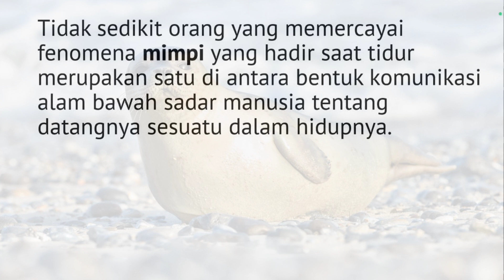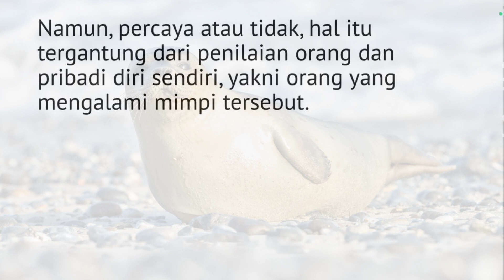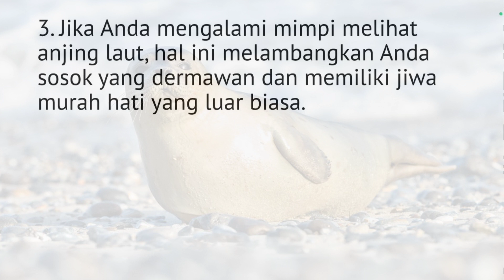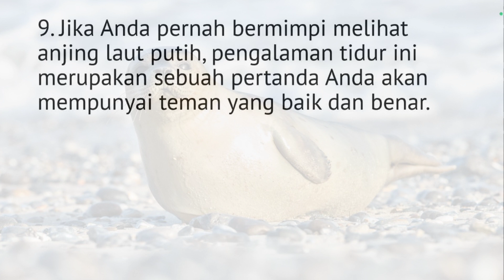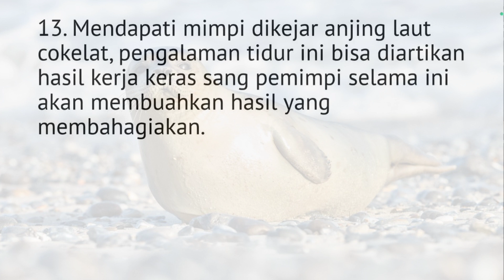14 Arti Mimpi Seputar Anjing Laut, Pertanda Baik?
14 Arti Mimpi Seputar Anjing Laut, Pertanda Baik?

Ada banyak peristiwa dalam mimpi yang kita dapatkan saat tidur. Mimpi merupakan fenomena yang wajar dialami seseorang saat tidur.
Tidak sedikit orang yang memercayai fenomena mimpi yang hadir saat tidur merupakan satu di antara bentuk komunikasi alam bawah sadar manusia tentang datangnya sesuatu dalam hidupnya.Hampir semua orang pernah mendapatkan mimpi, mulai anak-anak hingga orang dewasa, baik itu pria maupun wanita.
Mungkin Anda pernah mengalami mimpi seputar anjing laut saat tidur? Mimpi anjing laut menurut ahli tafsir merupakan sebuah pertanda baik terhadap kehidupan sang pemimpi.
Secara umum, sang pemimpi akan mendapatkan rezeki yang berlimpah di masa depan. Namun, percaya atau tidak, hal itu tergantung dari penilaian orang dan pribadi diri sendiri, yakni orang yang mengalami mimpi tersebut. penasaran apa saja makna mimpi tentang anjing laut ? simak video ini sampai akhir ya!